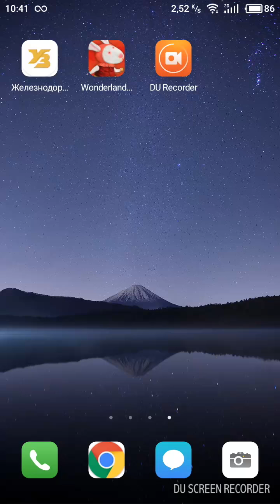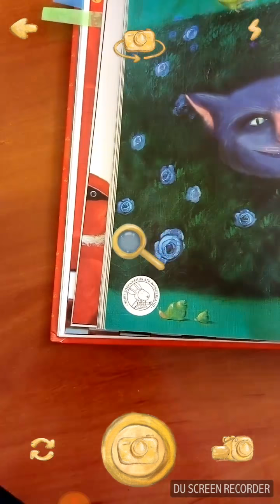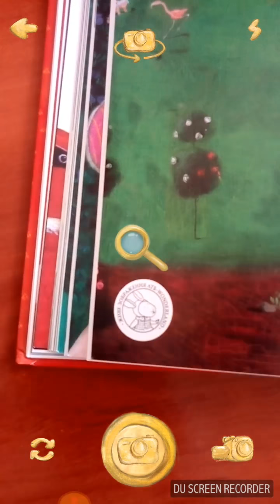Книга «Аліса в Країні Див»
Книга, ілюстрована Євгенією Гапчинською, з доповненою реальністю. Картинки оживають за допомогою безкоштовного додатку WONDERLAND-AR.
Яскраві і смішні малюнки розкажуть про неймовірні пригоди Аліси в Країні Чудес. Знайомтеся з чудовими героями цієї історії: Білим Кроликом, Чеширським Котом, Алісою і іншими!
Видано на трьох мовах - українській, російській та англійській.
Книга в твердій палітурці. Яскраві зображення оживають за допомогою мобільного додатку.
Казка оживає!